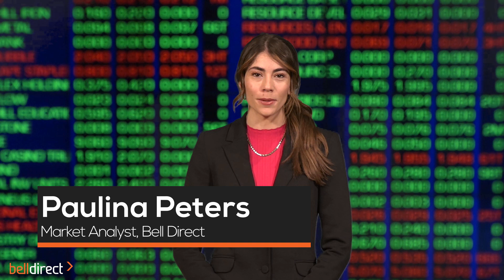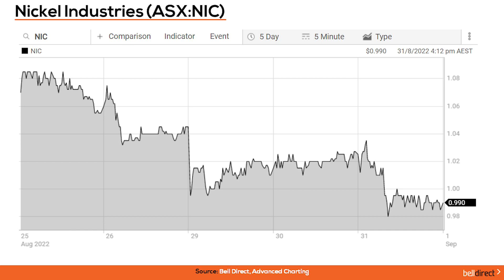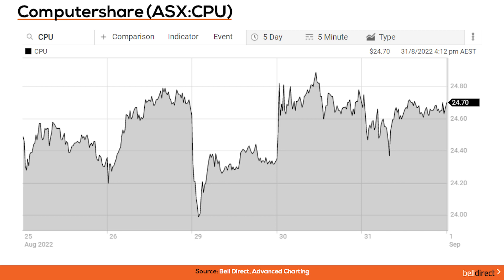Morning Bell 1 September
Well earnings season has now wrapped up, and Aussie shares are expected to start the month of September lower, amid a further sell-off in the US as investors prepare for even higher interest rates.

All three US benchmarks closed lower for the fourth straight session, and for the month of August, the Dow Jones, S&P500 and Nasdaq all finished about 4% lower.

Across the sea in Europe, markets also closed lower as investors continue to fear higher interest rates and a looming economic downturn.

What to watch today:
• The ASX200 is expected to open 1% lower if you go by the SPI futures.
• In commodities:
o Oil prices continue to slide so energy shares like Woodside Energy (ASX:WDS) and Santos (ASX:STO) could have another tough day ahead. Recession fears continue to weigh on sentiment.
o The gold price traded lower, meaning gold has recorded its fifth monthly decline in a row. Keep an eye on stocks like Gold Road Resources (ASX:GOR), Newcrest Mining (ASX:NCM) and Northern Star Resources (ASX:NST).
o The spot iron ore price trades nearly 4% lower so keep watch of ASX iron ore players like Fortescue Metals (ASX:FMG), BHP and Rio Tinto (ASX:RIO).
• Stocks going ex-dividend today include AGL Energy (ASX:AGL), BHP Group (ASX:BHP), Credit Corp Group (ASX:CCP), Jumbo Interactive (ASX:JIN), Platinum Asset Management (ASX:PTM) and Whitehaven Coal (ASX:WHC).
• If you hold Dicker Data (ASX:DDR) you will receive your dividend payment today.
• A new company debuting on the ASX today is Aeramentum Resources, an Australian mineral exploration company. It will be trading under the ticker code AEN.

Trading Ideas:
• Bell Potter have maintained its Buy rating on Nickel Industries (ASX:NIC), with a price target of $1.83. Bell Potter believe NIC has a strong growth outlook and undemanding valuation multiples. At its current share price of $0.99, Bell Potter’s price target of $1.83 implies about 85% share price growth in a year.
• Trading Central has a bullish signal on Computershare (ASX:CPU) indicating that the stock price may rise from its close of $24.70 to the range of $26.50 - $26.90 in the next 6 days according to standard principals of technical analysis.

In this video:
00:00 - Intro
00:44 - What to watch today
02:16 - Trading Ideas